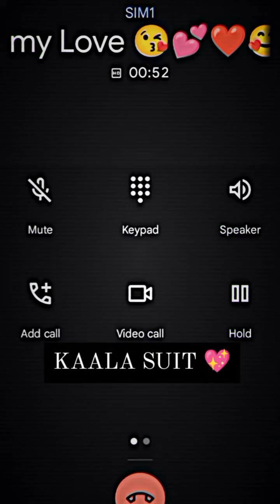KAALA SUIT 💖❤️☺️ mr Rinku official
dagar1 1
Dagar 11, Dull head, Haryanvi status, Haryanvi song status,
Lyrical status, new haryanvi, new haryanvi poem, haryana,
haryanvi latest, trending haryanvi, Lyrical shayri, poetry,
shayari, haryanvi love status, haryanvi sad status, poem,
writer, status, Breakup status, sad status, love  vlog, shayari, urdu shayari,
hindi shayari, indian shayari, life shayari, Whatsapp status
stories, chat, gf bf chat, breakup chat, love chat
trending haryanvi, Lyrical shayri, poetry, shayari, poem,
writer, status, Breakup status, sad status, love status,  vlog, shayari, pyaar status,
hindi shayari, haryanvi whatsapp status, life shayari, chat,
gf bf chat, breakup chat, love chat, couple, couple goals,
couple love, couple status, couple stories, couple chat,
whatsapp status,
hindi shayarı
indian shayari
love shayari
sad shayari
life shayari
stories
reality
haryana
haryanvi log
haryanvi story
sad shayari
Like karo
writer, status, Breakup status, sad status, love status, dosti
status, bhaichara, bhai bhai, vlog, shayari, urdu shayari,
stories, chat, gf bf chat, breakup chat, love chat Dull head, Haryanvi status, Haryanvi song status,
status, bhaichara, bhai bhai, vlog, shayari, pyaar status,
gf bf chat, breakup chat, love chat, couple, coupl goals,
whatsapp status,
hindi shayarı
indian shayari
love shayari
sad shayari
life shayari

stories
reality
haryana
haryanvi log
haryanvi story
sad shayari
Like karo
new haryanvi
new haryanvi poem
haryana
haryanvi latest
trending haryanvi
poetry
shayari
desi poem
haryanvi status
latest haryanvi
haryanvi sad
Haryanvi love
desi haryana
mhara haryana
poem
writer
status
sad status
love status
dosti status
vlog
daily vlog
weekly vlog
shayari
DAGAR
T
a
03:04
love call hindi
love call ringtone hindi
love call conversation in hindi
love call ringtone hindi song
love call status hindi
love call recording love hindi status
sad love call recording hindi
true love call recording hindi
sad love call recording hindi status
husband wife love call recording
hindi
choose love call the axe in hindi
X
love call recording hindi
Ở 4G 1l R .il
love story call recording hindi
love story call recording hindi sad
love conversation call recording hindi
love breakup call record hindi
X
husband wife love call recording hindi K
sad love video call recording hindi
Sundar girlfriend boyfriend cute status
couple whatsapp love haryanvi dagar11 DH
Pyaar trending